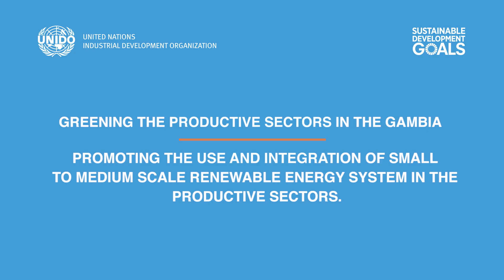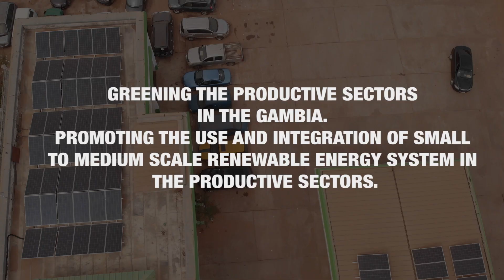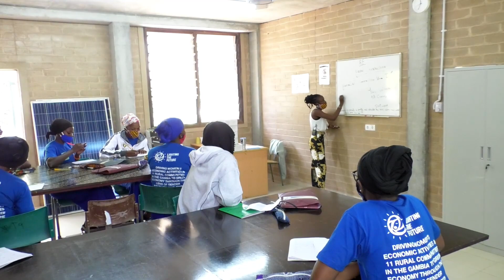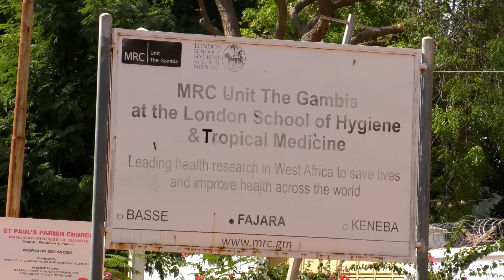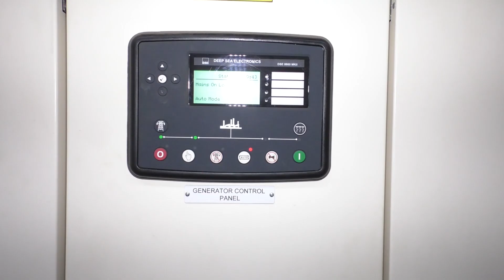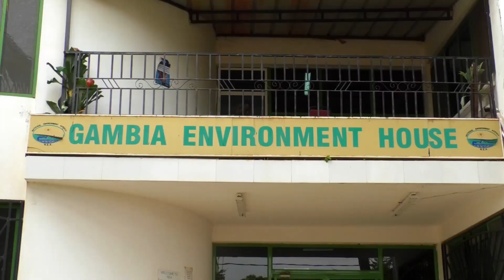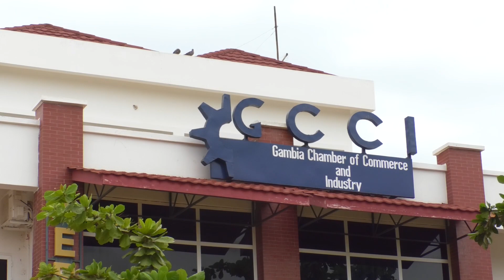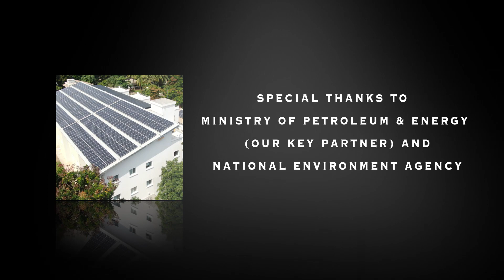Renewable Energy for productive uses in The Gambia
Discover how renewable energy is transforming lives in The Gambia! With some of the highest electricity prices in the world, projects like the UNIDO-GEF initiative are promoting solar, wind, and biomass energy to power homes, businesses, and communities. The program has installed 1.2 MW of solar capacity across the country, empowering women and youth with training in renewable energy entrepreneurship, reducing fossil fuel reliance, and cutting carbon emissions. From solar-powered universities to rural entrepreneurship funds, this initiative is driving sustainable development, lowering energy costs, and combating climate change in The Gambia.